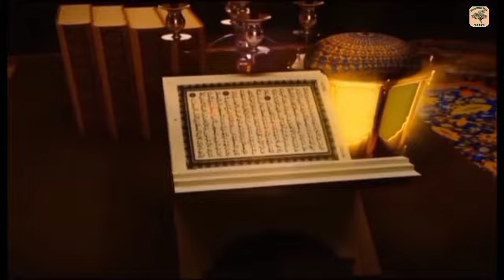3 avril 2022